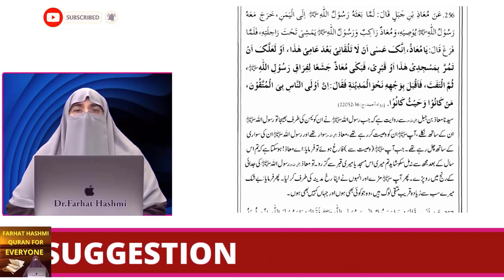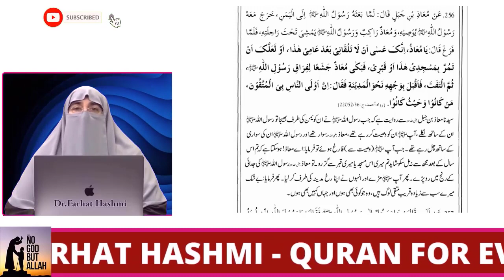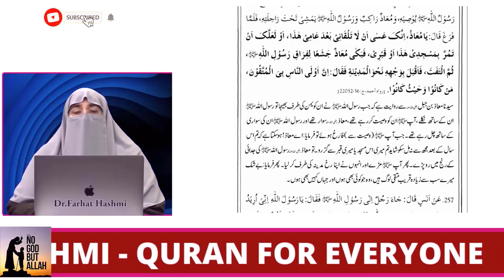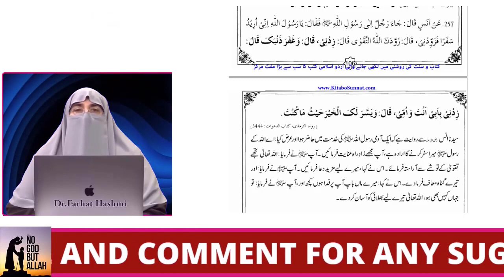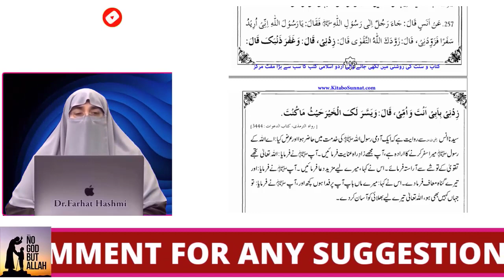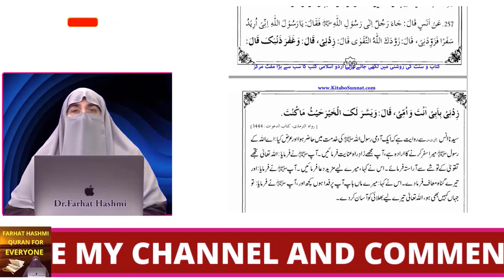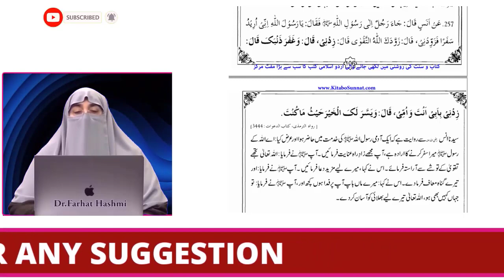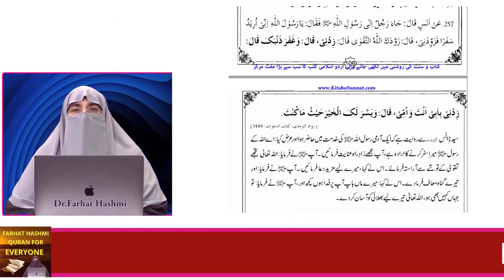Dilon Ko Narm Karna Part 4 Husn e Akhlaq By Dr Farhat Hashmi